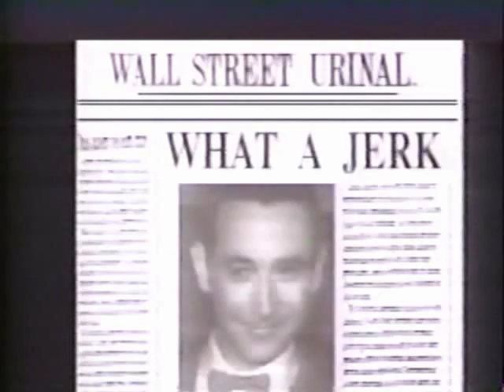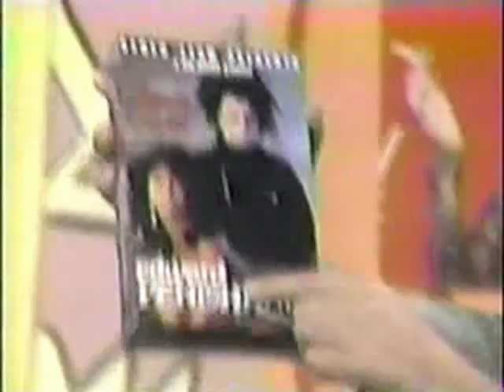Howard Stern Channel 9 Show Episode 38 (part 3)